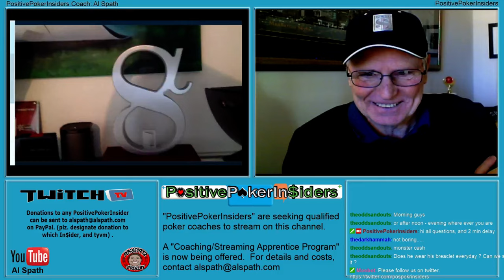PositivePokerInsiders (Interview): The Sunday Conversation "Noah Schwartz" (#186)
Al Spath (The PokerIn$ider) interviews Noah Schwartz (pro poker player) and great interview guest (if I might say so). This hour is chock full of information and entertaining talk. Follow PositivePokerInsiders on twitchtv today and catch more upcoming interviews and coaching streams throughout the week. tyvm.